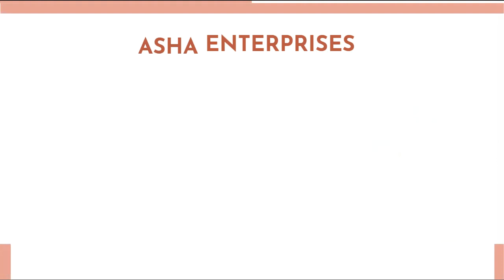Bopp self Adhesive Tape wholesaler in Haryana | Brown/Cello Tape | Tape Manufacturer | Tape Supplier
Best Bopp Self Adhesive Wholesaler In India , Best Bopp Self Adhesive Wholesaler In Haryana , Best Bopp Self Adhesive Wholesaler In Bahadurgarh
Cello Tape Dealer , Kraft Paper Tape , Tape Manufacturter Supplier
Best Tapes in cheap rates , Printed Tape Manufacturer | Customized Tape Dealer | Brand Promotion Tapes

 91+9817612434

Asha Enterprises
Deals in : All Kinds Of Packing Materials
BOPP Self Adhesive Plain & Printed Tapes (Brand Promotion Tapes)
We Provide Best Quality At Affordable Prices
(100% Guaranteed Length,Quality And Adhesive)
For Any Requirement: